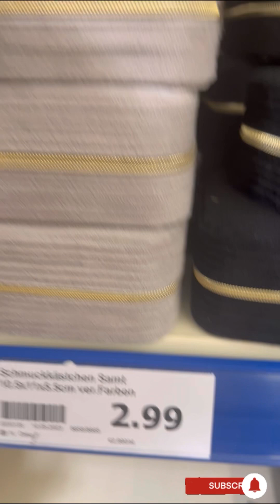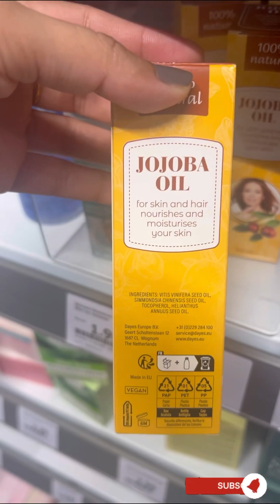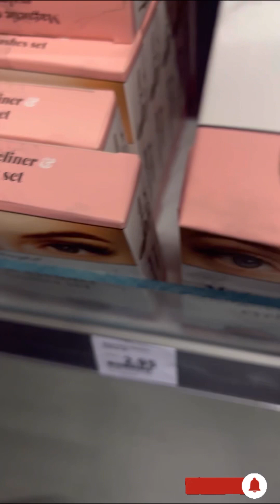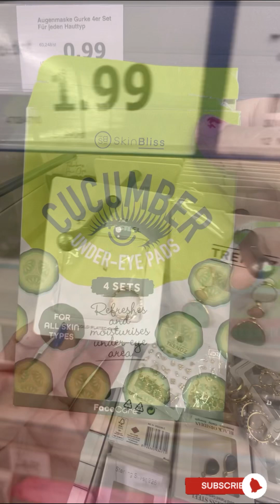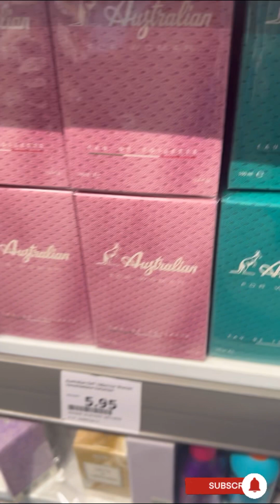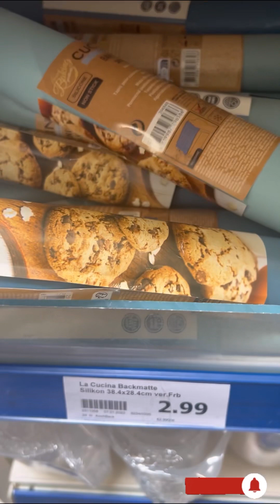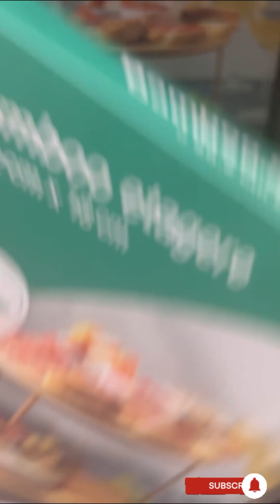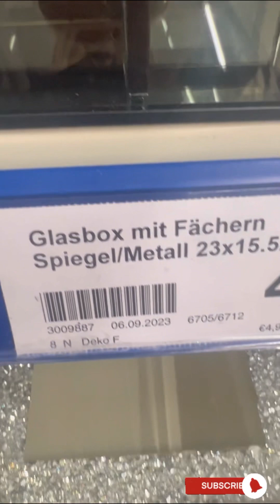XXL Action Haul| Neu Heiten| Beauti produts & Haushalt November 2023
Hello everyone come and shope with me at Action